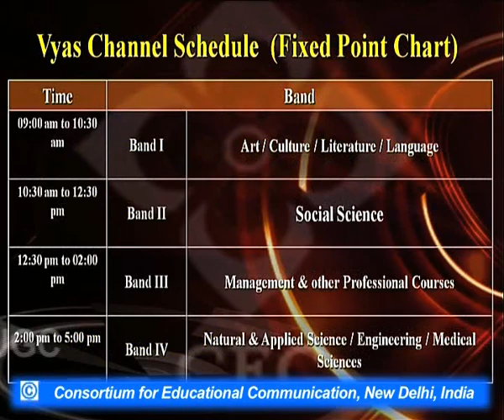John Keats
This Lecture talks about John Keats